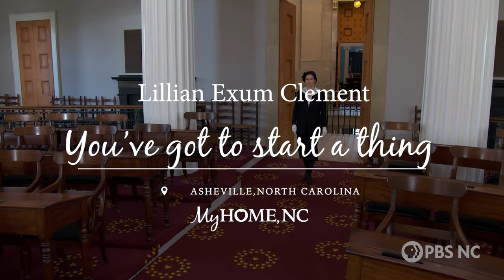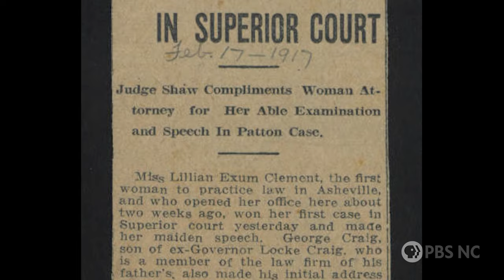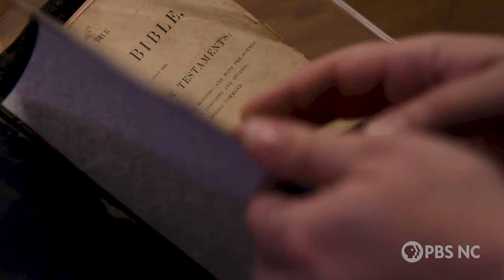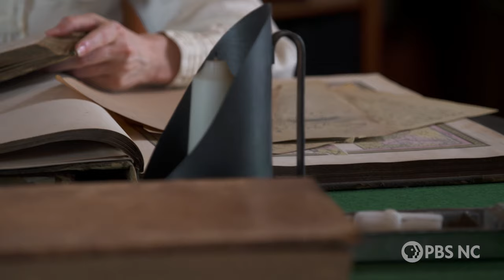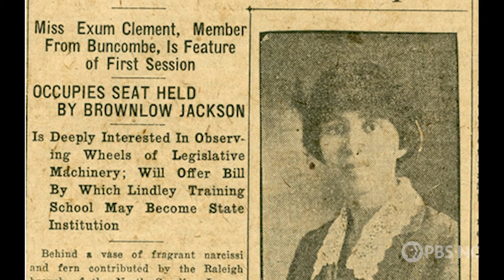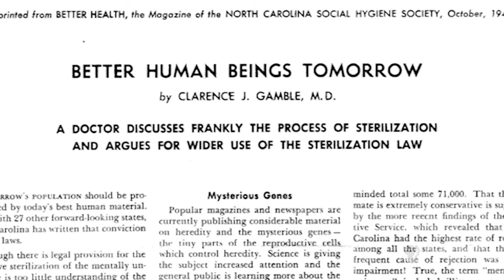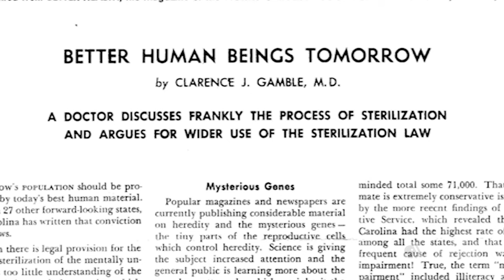Lillian Exum Clement, NC's first woman legislator | My Home, NC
Lillian Exum Clement blazed a path as NC’s first woman legislator. Her one term in the NC House was marked with the passage of 16 pieces of legislation. She was also one of the state’s first female attorneys with her own criminal law practice. Although pioneering in many ways, she was also a proponent of eugenics, even introducing a bill to forcibly sterilize women deemed “mentally incompetent.”

My Home, NC shares the heartwarming stories of the people, culture, food and music of North Carolina. Hosted by Heather Burgiss, the show uncovers and celebrates the hidden gems and histories that make life in our state so unique and enthralling.

Credits:
Producer/Director: Mike O'Connell
Cinematography: Dan Powers, Ben Root, Drew Stevens, Brooks Bennett
Sound Recording: Glenn Abbey
Actor: Kathyrn Muhlenkamp
Costumes: UNC Greensboro Costume Studio, Little Theater of Winston-Salem
Executive Producer: Heather Burgiss